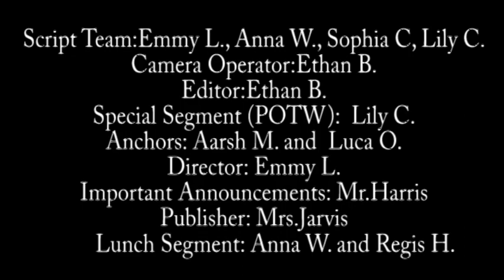12-15-2021 Daily Video Ann (4:28)